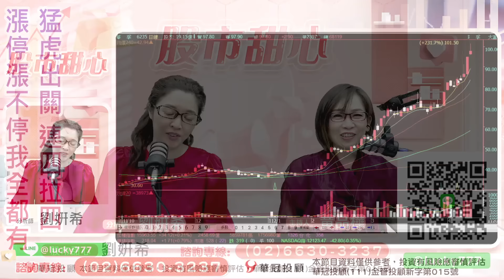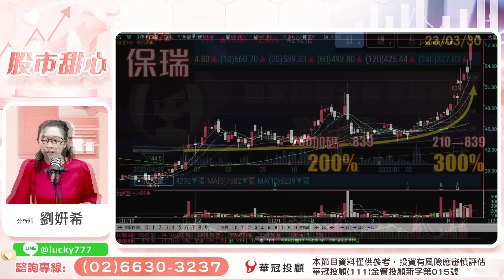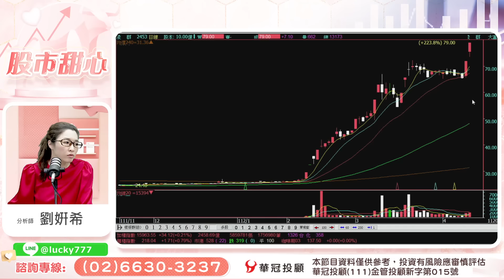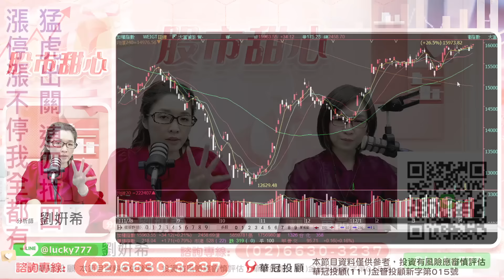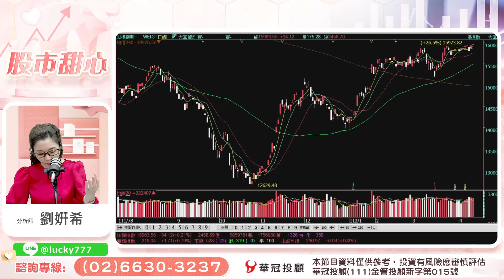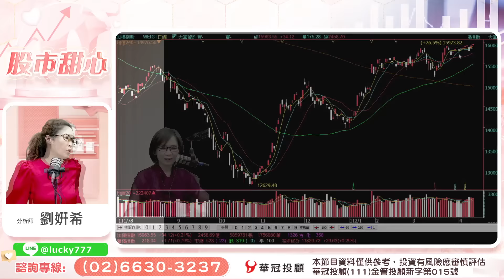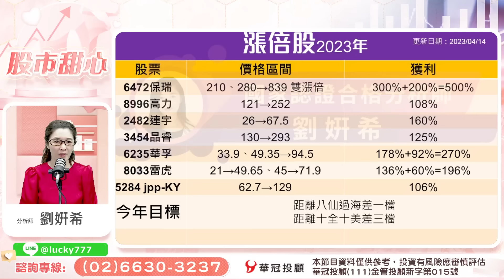04/17【甜心盤後影音】猛虎出關，連四拉四，漲停、漲不停我全都有